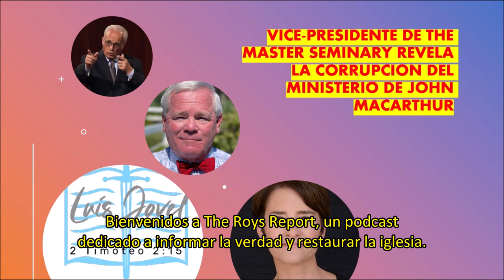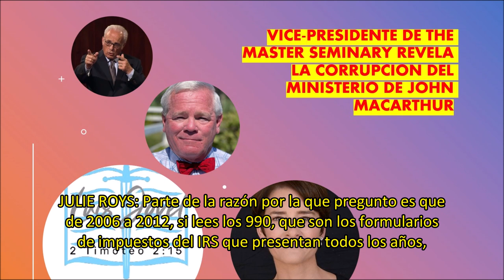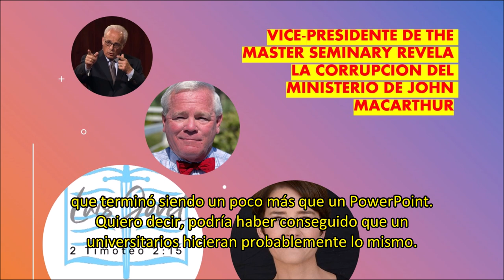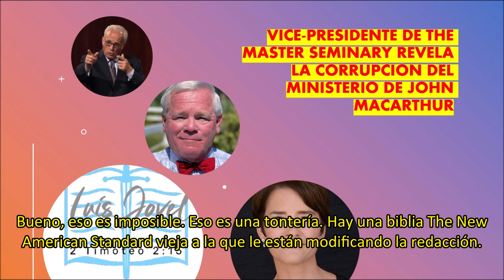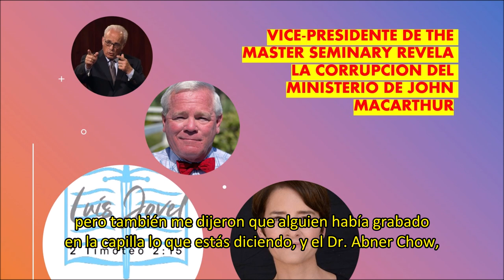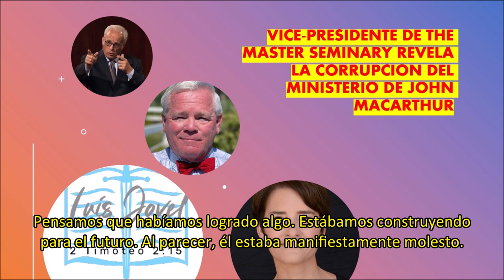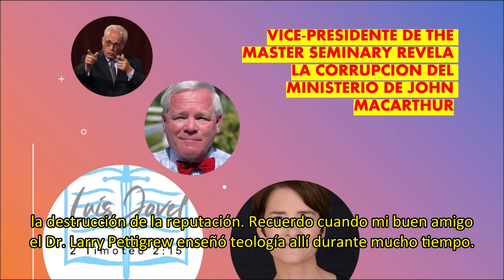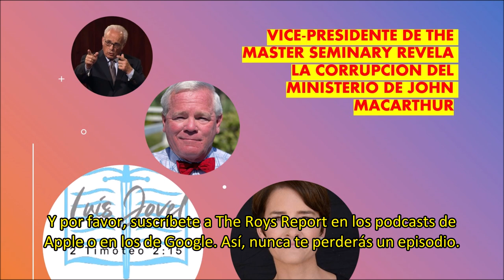CONFIRMADO: John Macarthur lidera una organización corrupta en su seminario/uni e iglesia.